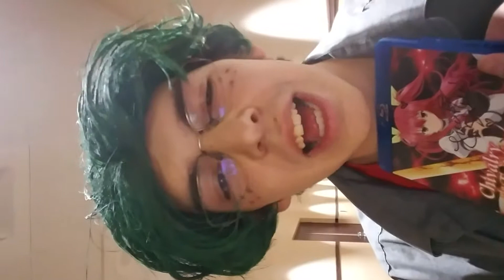Sabakom autographs After meeting Luci Christian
It was amazing to meet Luci Christian and she is very nice and sweet